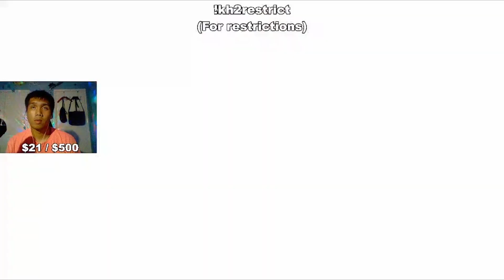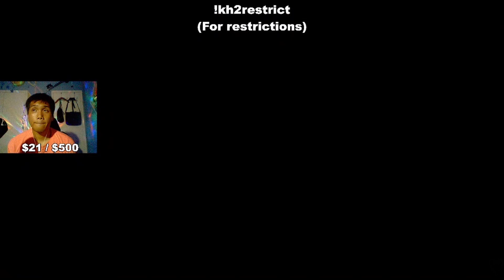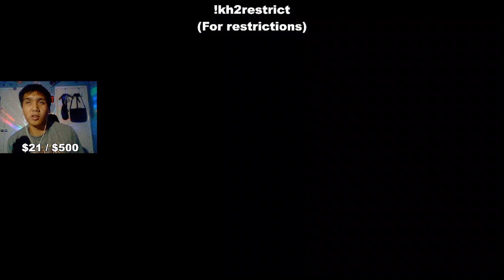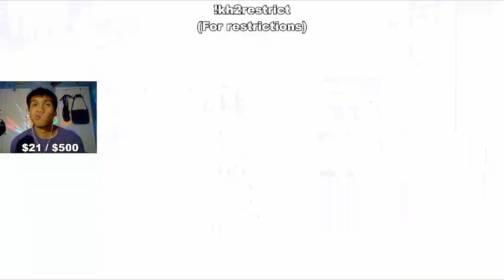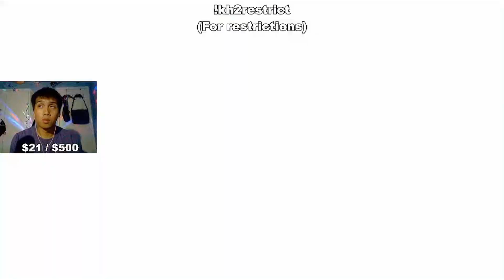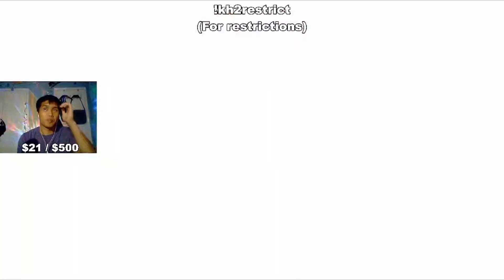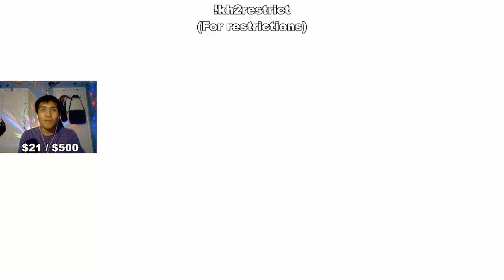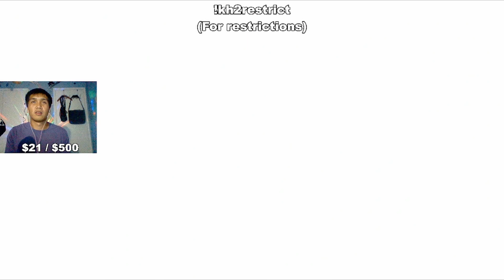This 23-year-old Dude Finished KH2FM (Main Story) with these Heavy Restrictions... [2/2]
Here is the second and final part of this heavily restricted challenge! Thank you to everyone who have waited patiently. Like in the first part, I only allowed party members to use only Magic, letting Mickey Mouse rescue me, and the ability to use Limits. Here are the restrictions I placed on myself:

LV1 Critical Mode
No Magic
No Items
No Drive Forms
No Growth Abilities
No Summons
No Stat Boosts
No Armor
No Accessories

Intro: 0:00
Land of Dragons: 0:11
Port Royal: 2:02
Agrabah: 5:47
Halloween Town: 9:04
Beast's Castle: 10:28
THE WORLD THAT NEVER WAS:
Roxas: 12:05
Xigbar: 13:37
Luxord: 14:57
Saix: 18:36
Xemnas: 21:40
Armored Xemnas 1: 24:39
Armored Xemnas 2: 26:23
Final Xemnas: 30:03
Secret Ending: 37:26